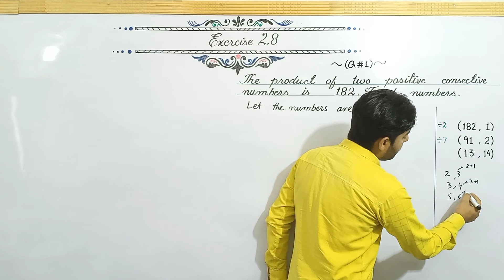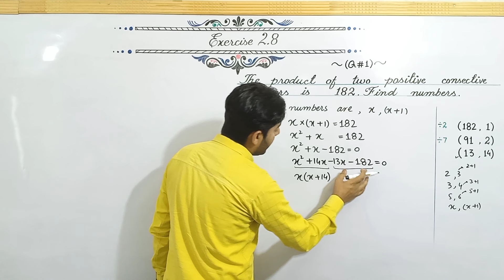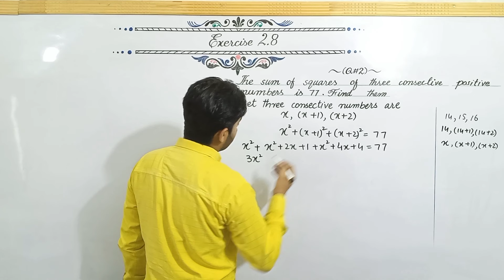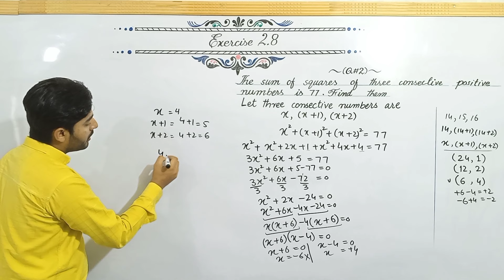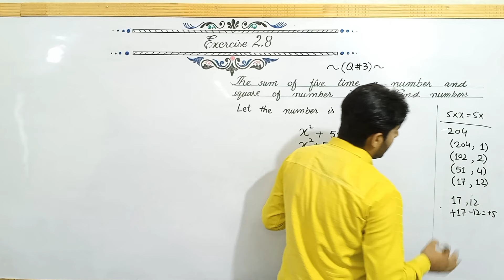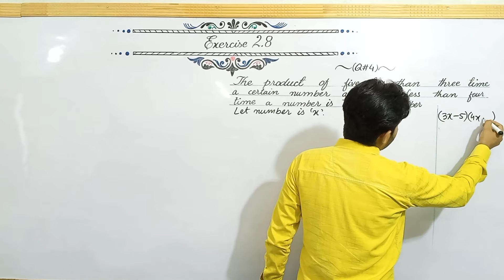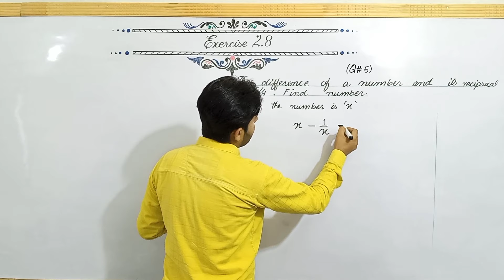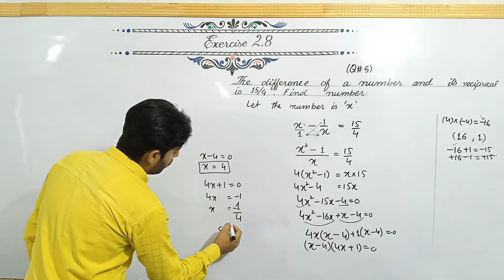Exercise 2.8 class 10 question no 1 to 5 | Ex 2.8 q 1, 2, 3, 4, 5 | matric part 2 | 10th class maths